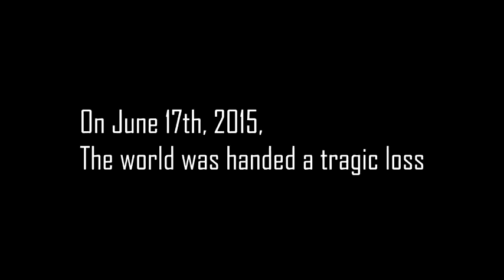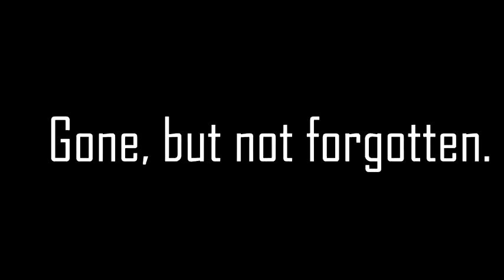R I P Money Hands